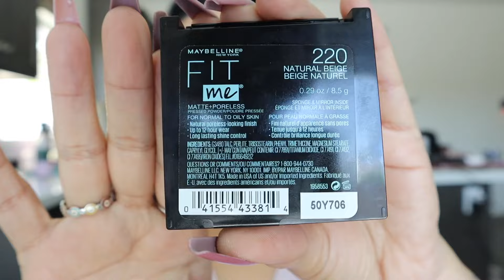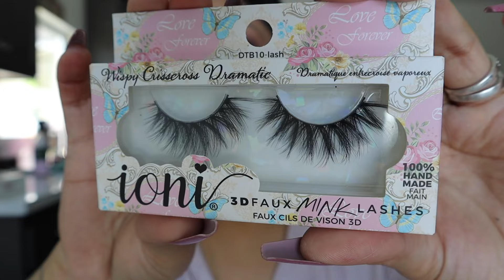GET READY WITH ME | LETS GO TO A QUINCEANERA | BAD BUNNY MADE IT TO THE QUINCE | ROBOT PARTY TIME!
HEY FRIENDS IM SO GLAD YOU GUYS TOOK A FEW MINUTES TO WATCH THIS VLOG THANK YOU SO MUCH ♡